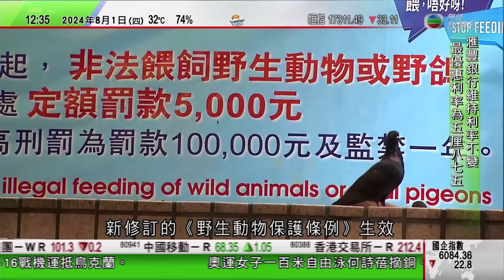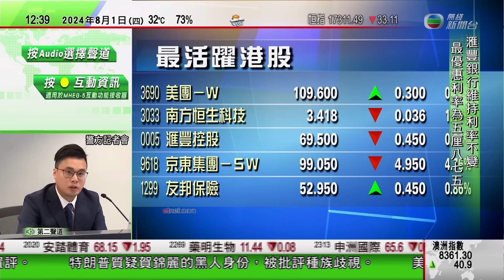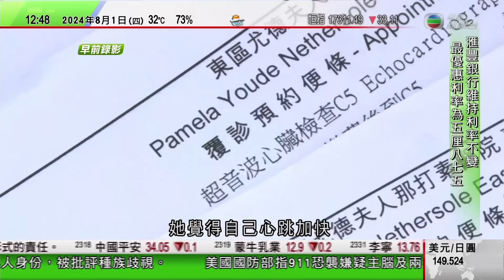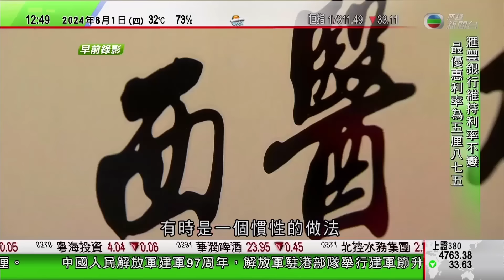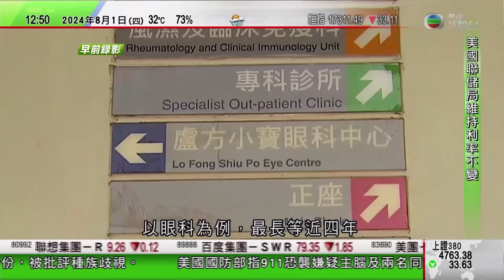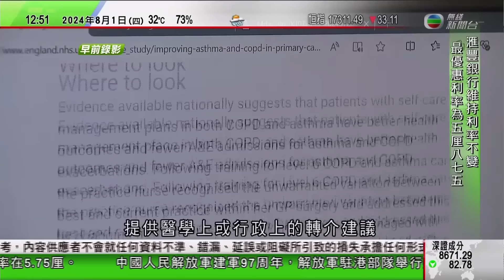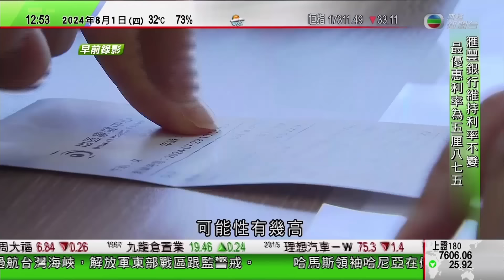TVB午間新聞｜聯合國安理會開緊急會議商中東最新局勢 中國批以色列針對哈尼亞公然踐踏聯合國憲章｜美聯儲維持利率不變暗示九月或減息｜陳諾思首次征奧止步16強｜20240801 香港新聞 TVB News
0:00 午間新聞
3:38 巴黎奧運陳諾思首次征奧止步16強 稱未有氣餒未來先專注公開賽
4:35 聯合國安理會開緊急會議商中東最新局勢 中國批以色列針對哈尼亞公然踐踏聯合國憲章
15:52 美聯儲維持利率不變暗示九月或商減息 滙豐維持最優惠利率5.875厘水平
19:02 時事多面睇：專科轉介